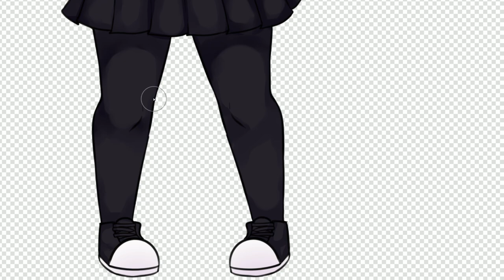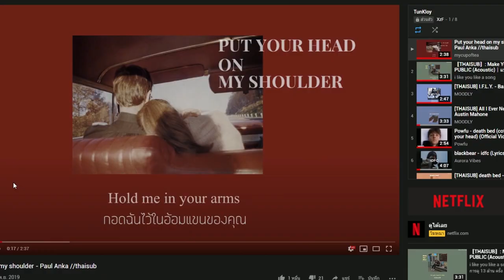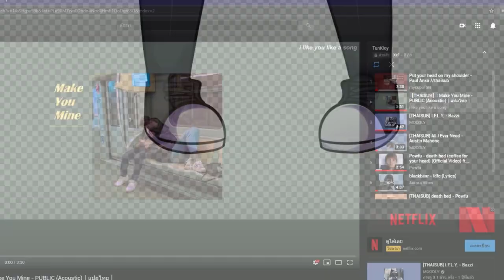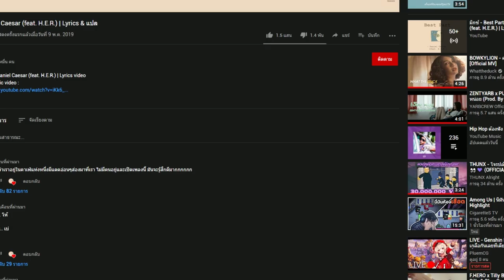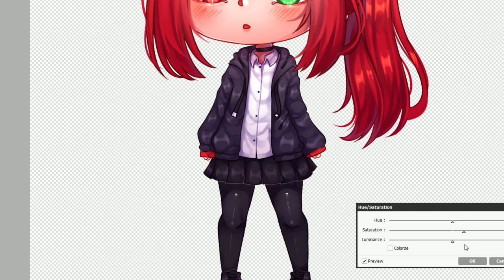Speedpaint Sai v.2 | Commission▴Yukiko▴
◈Commission [Open]